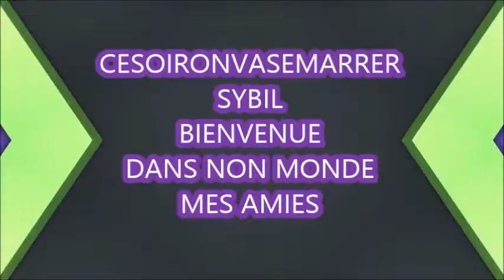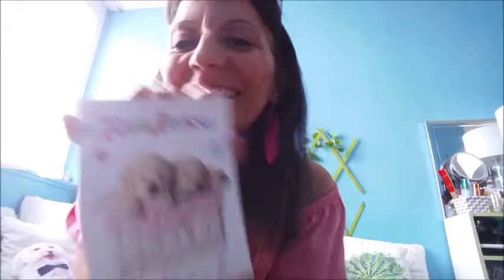COMMENT OUVRIR UN COLIS SURPRISE DE PINKETTE SANS CISEAU NI COUTEAU A MDR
WAOOOOOOOOOOOO merciiiii ma pinkette adorée, je t'aime fort .
Voici la chaîne de Mamiecorinneje l'e l'adore